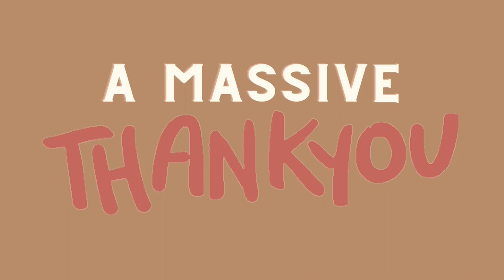Marble Fondant Cake Design I Karen Gomez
Take a look at todays video on how to create a marbled fondant cake design and how I achieve this effect.

Look and keep up with the trends.

Karen Gomez